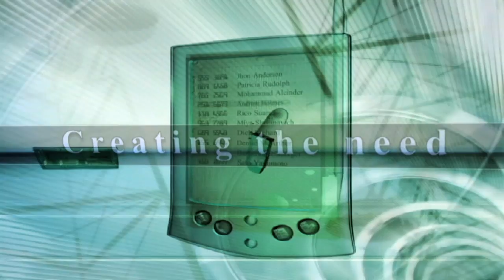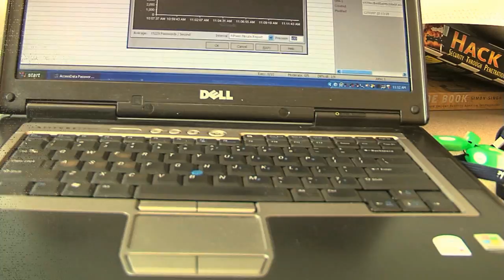2010 HCCC Cybersecurity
An introduction to the Cybersecurity program of study at Herkimer County Community College in upstate New York.